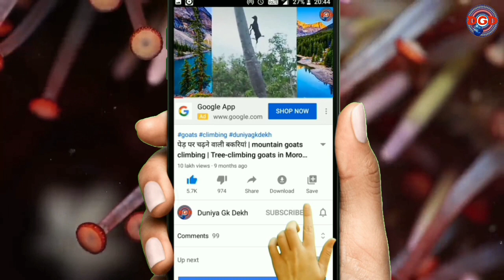इन 4 जानवरों के जन्म देने का तरीका देखकर हैरान रह जाओगे| Most Incredible Birth in the Animal World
You can watch following animals in this video -

Sea urchins
Sea urchins, are typically spiny, globular animals, echinoderms in the class Echinoidea. About 950 species live on the seabed, inhabiting all oceans and depth zones from the intertidal to 5,000 metres. Their hard shells are round and spiny, usually from 3 to 10 cm across.

Slug
Slug, or land slug, is a common name for any apparently shell-less terrestrial gastropod mollusc. The word slug is also often used as part of the common name of any gastropod mollusc that has no shell, a very reduced shell, or only a small internal shell, particularly sea slugs and semislugs.

Bees
Bees are flying insects closely related to wasps and ants, known for their role in pollination and, in the case of the best-known bee species, the western honey bee, for producing honey. Bees are a monophyletic lineage within the superfamily Apoidea. They are presently considered a clade, called Anthophila

Cichlid
Cichlids are fish from the family Cichlidae in the order Cichliformes. Cichlids were traditionally classed in a suborder, the Labroidei, along with the wrasses, in the order Perciformes, but molecular studies have contradicted this grouping.

जानवर बच्चो को जन्म कैसे देते है | tiger giving birth | rhino birth | cheetah birth | giraffe birth

जानवर बच्चो को जन्म कैसे देते है | How Do Animals Give Birth | Elephant Giving Birth in Nature

Related Channels -
Hindi Countdown
Vichitra 4u

Powered By -
Strange Tube Hindi